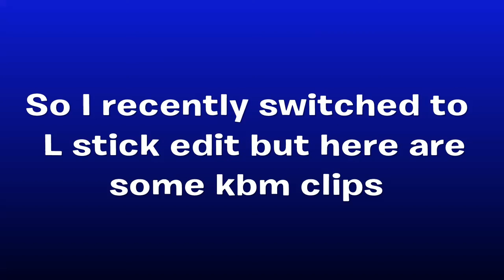joshie | Highlights #1 | Let Her Go 💍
kbm console(60FPS) Hybrid I started to edit with L stick and I pefer this way more than when I use to edit with touchpad. That was my day 1 progression and I already feel like I edit faster.